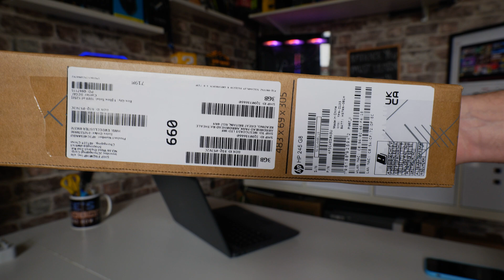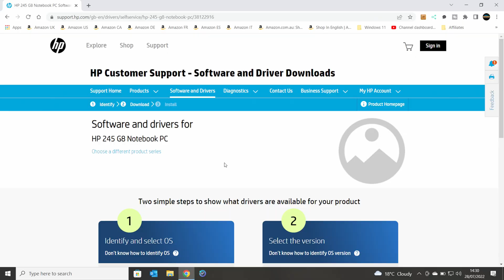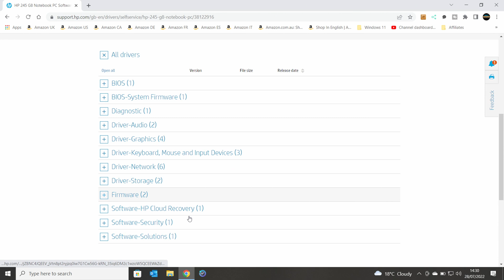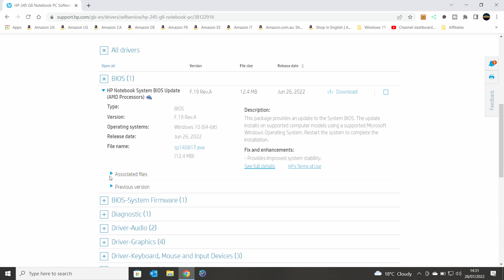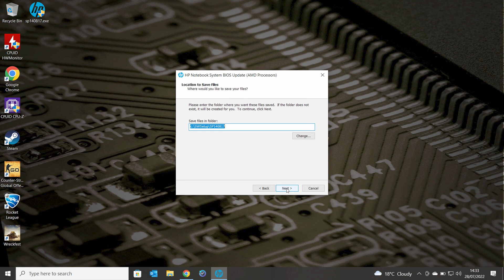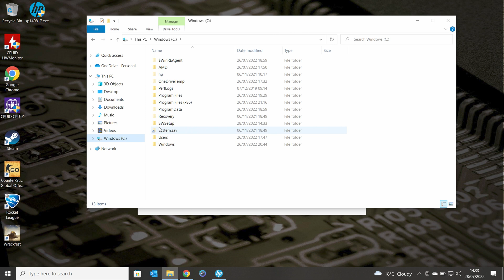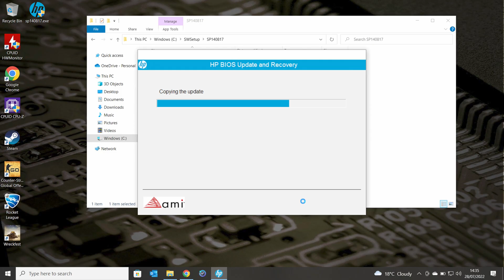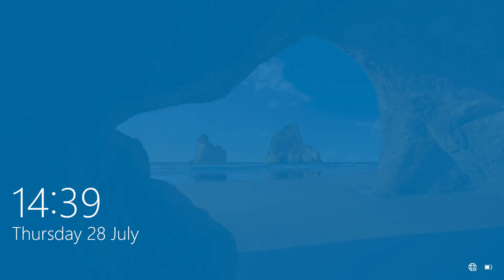How To UPDATE BIOS Or Flash Firmware HP 245 G8 Laptop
Go to the HP support site, and select the correct BIOS update version, choose the BIOS update NOT the system firmware update bios, that is a different thing!
Download to a location you can find it easily, run the exe file and then decide which on eof the three options suits you, ideally the first one is best, and BEFORE you click run! PLUG IN THE MAINS POWER ADAPTER!